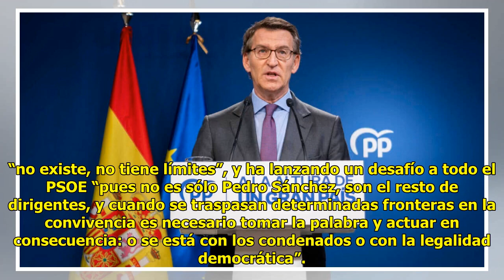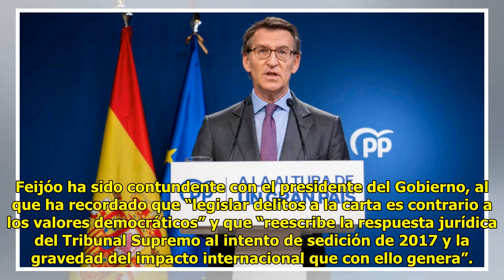Feijóo, contundente con la sedición: "Sánchez no tiene límites para el poder"